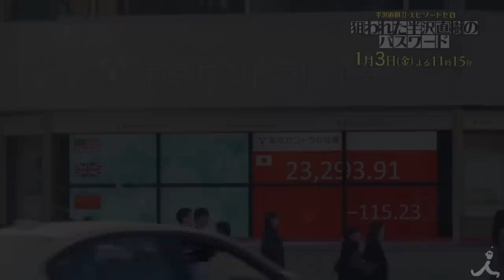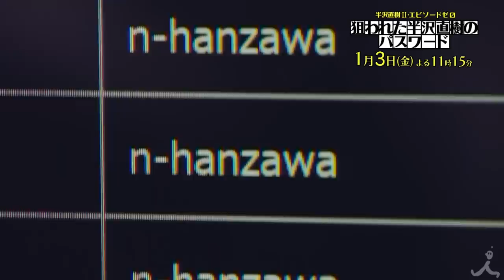1/3(金)『半沢直樹 スピンオフ企画～狙われた半沢直樹のパスワード～』【TBS】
1月3日(金) よる11時15分『半沢直樹　スピンオフ企画～狙われた半沢直樹のパスワード～』
吉沢亮が TBS ドラマ初主演！
2020年4月期の日曜劇場に帰ってくる 『半沢直樹』 の放送に先駆けスペシャルドラマが新年早々から放送決定！
平成30年間に放送されたドラマで堂々の1位
最終回 42.2％ の視聴率を弾き出した今世紀最高のドラマ 『半沢直樹』
その第2弾に大きく関わる世界が描かれる！
2020年は4月まで待たせない “半沢イヤー” の幕開けだ！

◆出演者◆
吉沢　亮
今田美桜
吉沢　悠
井上芳雄
栗原英雄
玉置玲央
吹越ともみ
磯﨑義知
北村匠海
尾上松也
緒形直人
　ほか